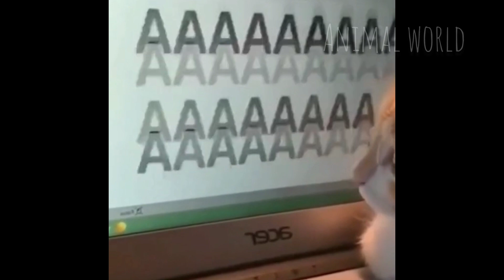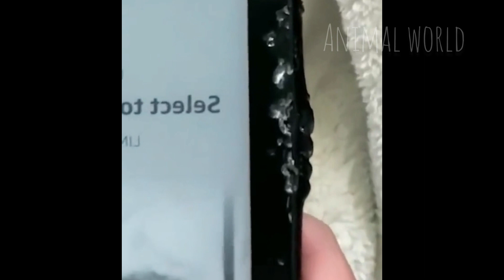Funniest animal videos 2023 | funny cats and dogs | try not to laugh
👉All video content on our channel is added from various video services. If you the video rights holder and want your video being removed contact with us by email and we will delete the video.